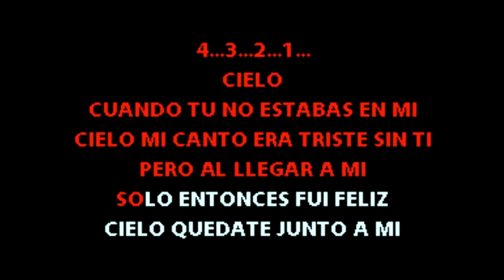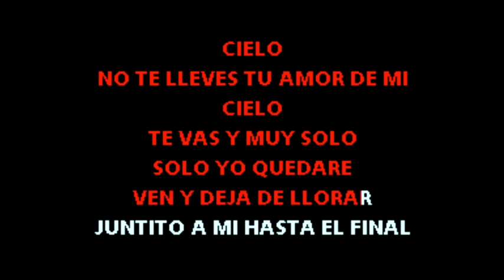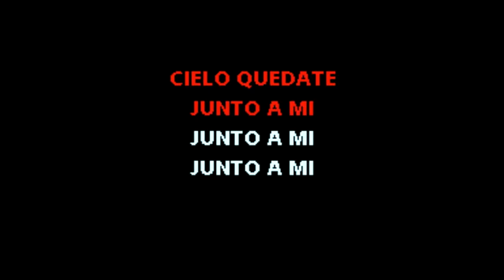Buddy Richard Cielo Karaoke